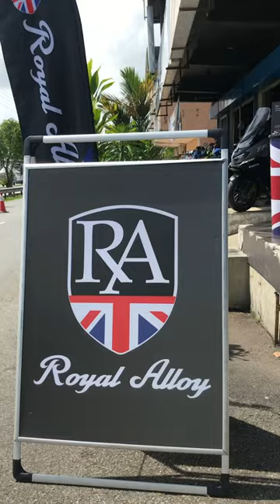Royal Alloy TG250 ABS 2022 | Scooter